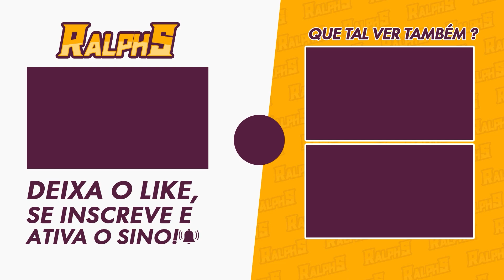EVENTO: BATALHA DE BESOUROS - DIA 2 | GENSHIN IMPACT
Nesse vídeo bora pro segundo dia do evento da Batalha de Besouros com o Itto

🎥MEUS EQUIPAMENTOS
-2x Memória Kingston DDR4 4GB